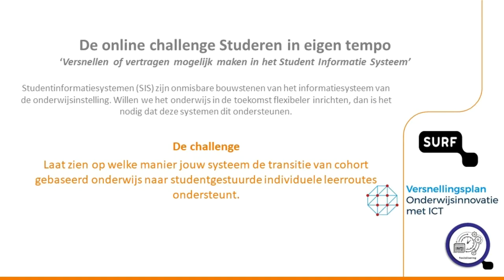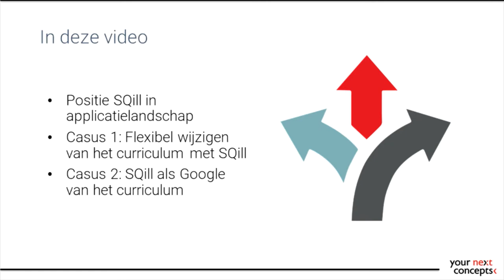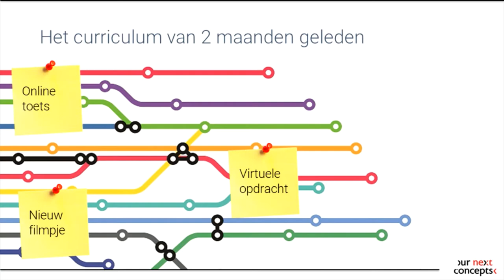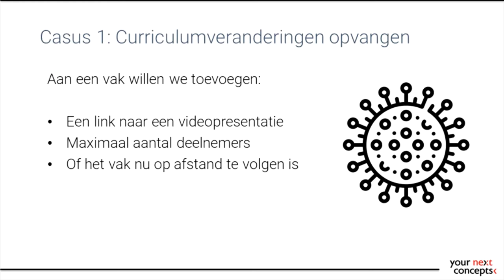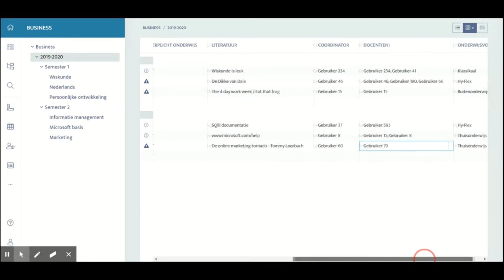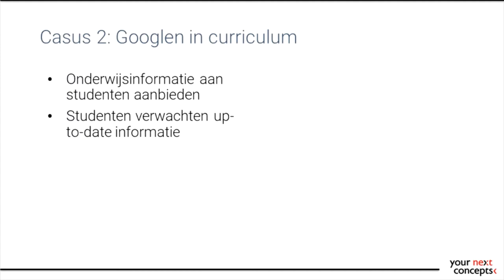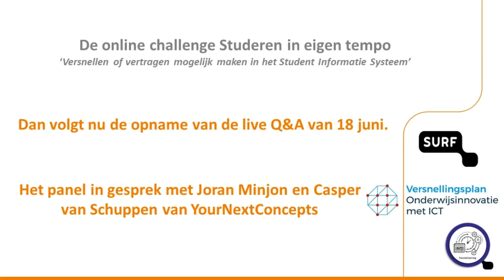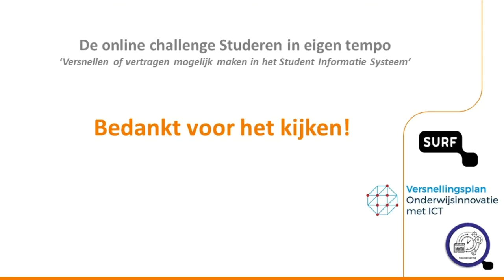Terugblik Your Next Concepts: studeren in eigen tempo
Your Next Concepts richt zich niet alleen op verbeteren van het onderwijs op dit moment. Ze houden altijd rekening met toekomstige trends en veranderingen bij het oplossen van educatieve problemen. In deze video laat Your Next Concepts zien hoe zij met hun tool SQill studenten en docenten helpen goed om te gaan met veranderingen in het curriculum.